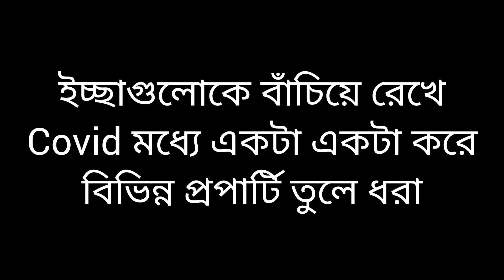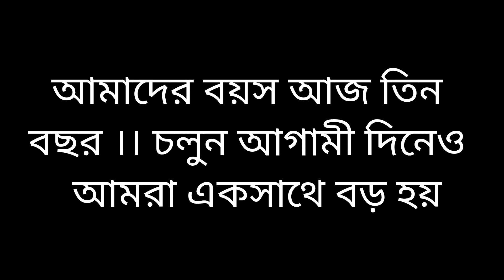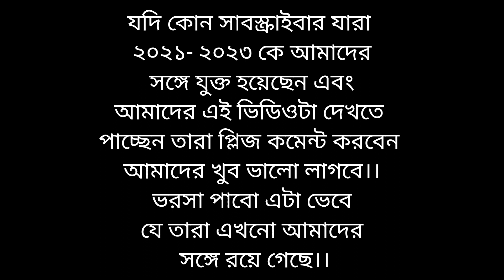৩ বছর উৎযাপন ♥️